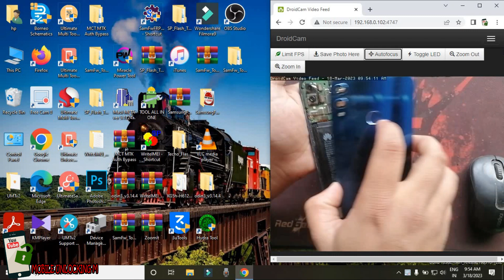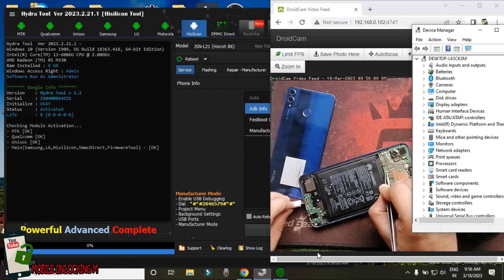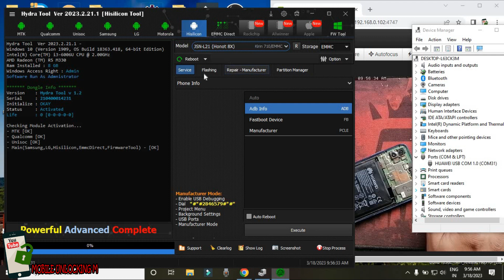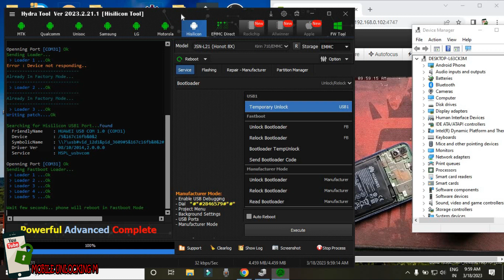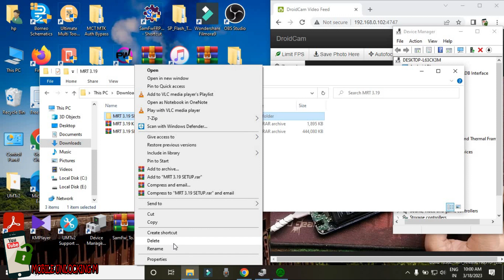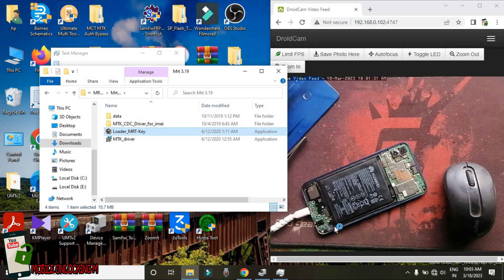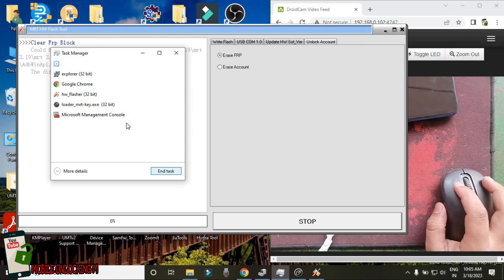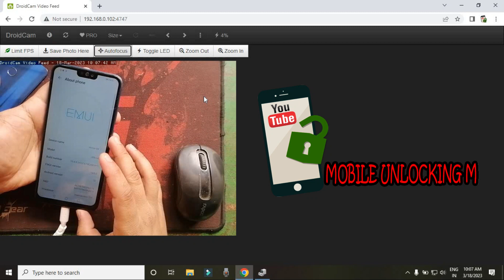HiSilicon Kirin 710 FRP unlock fail Hydra Tool March/2023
ANY HELP--- MY FACEBOOK (ABDUL MANNAN)

MOBILE REPAIR BOX OR DONGLE

UMT DONGLE    1
MRT DONGLE    2
MRT AE TOOL   3
BST DONGLE
CS TOOL       4
HYDRA DONGLE  5
UNLOCKTOOL    6

MY VIDEOS--